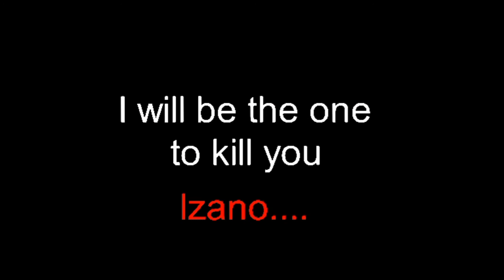Rhg AdventureS Ep 1: A new enemy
Please enjoy the video as it took quite a while to create. Thanks..